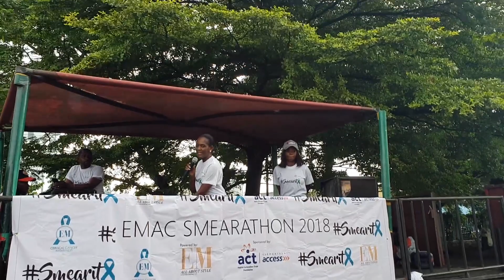The Workout before the Walk for Cervical cancer|| EMAC|| Oma Ehiri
As the month of October comes to an end, I thought to take our minds back to the walk for cervical cancer powered by EMAC (Exquisite Magazine Annual Cancer).